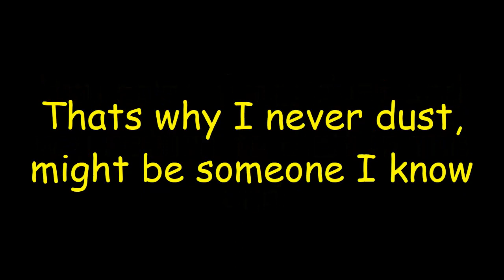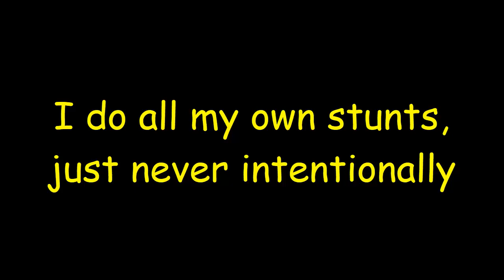Thoughts of life